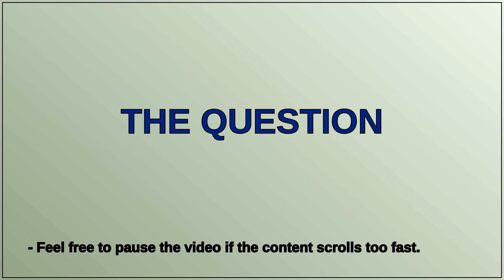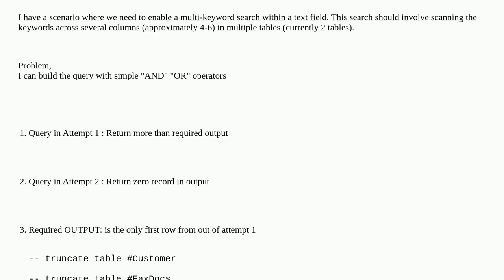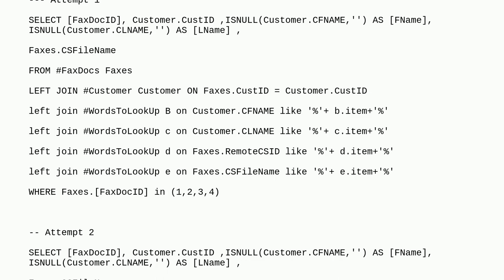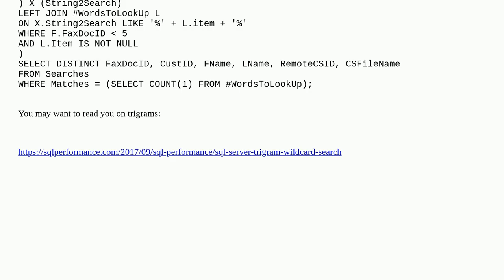Dba: Text Search on Multiple Columns without enabling FULL TEXT Search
Text Search on Multiple Columns without enabling FULL TEXT Search

A special thanks goes out to the community

  sql-server-2016 sql-server-2008 sql-server